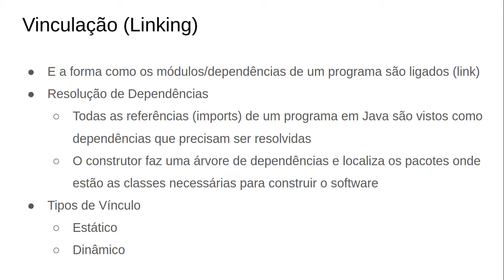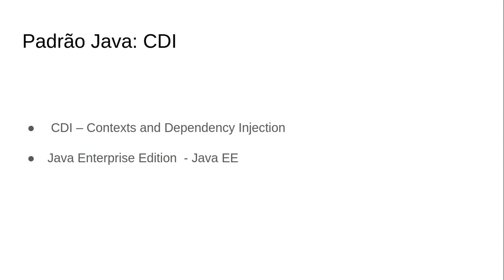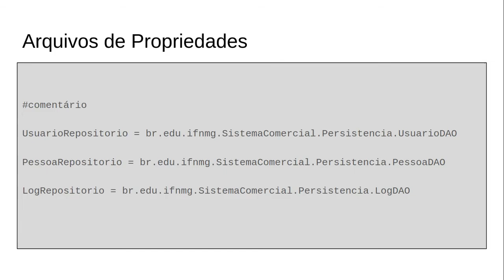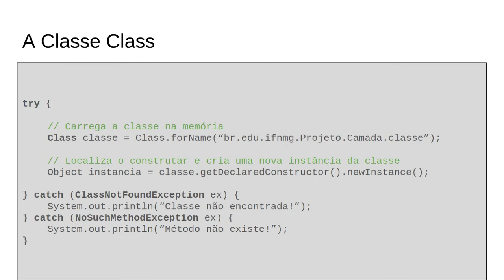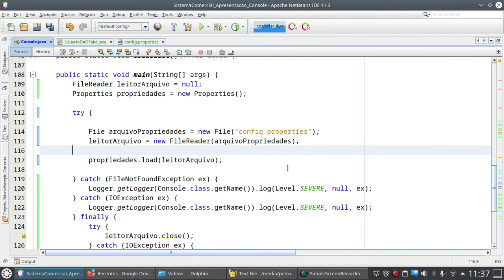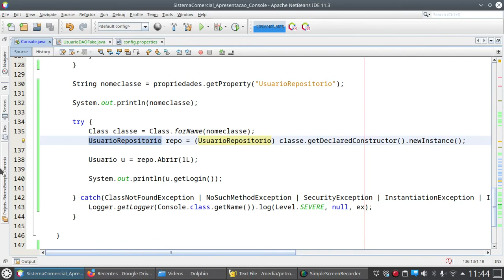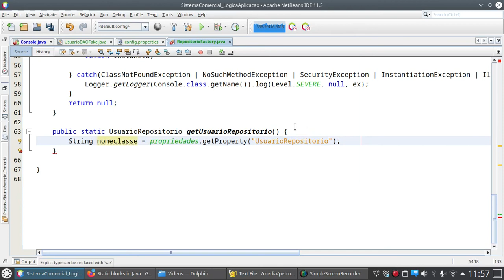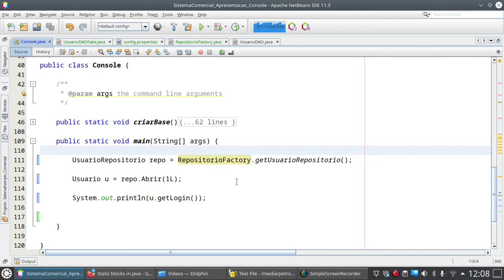Java - Injeção de Dependências (Simples, sem uso de frameworks)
Exploramos os conceitos de Vinculação Dinâmica e Injeção de Dependências dentro do centexto da linguagem Java, passando por temas como Interfaces, Reflexão Computacional, Padrão de Projeto Factory. Para fins didáticos implementamos uma pequena solução de Injeção de Dependências usando arquivos de propriedades (Properties), reflexão (Class) e métodos estáticos.